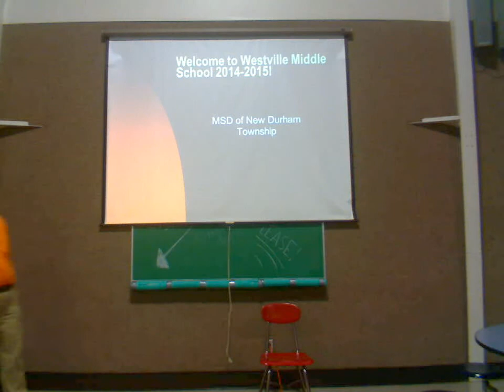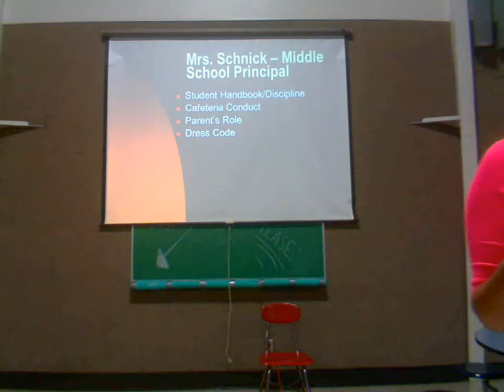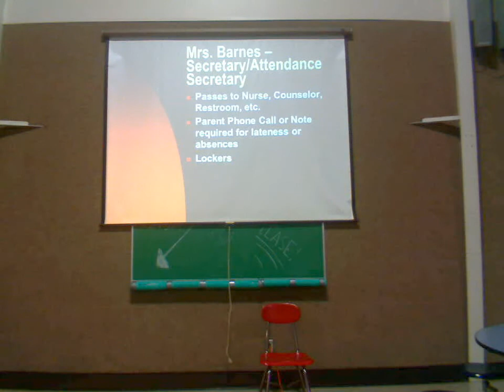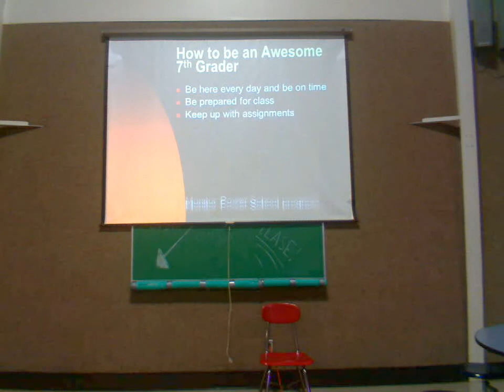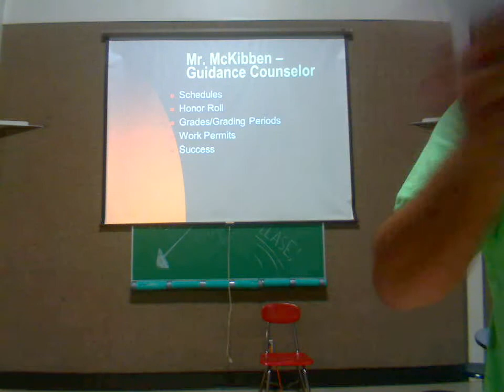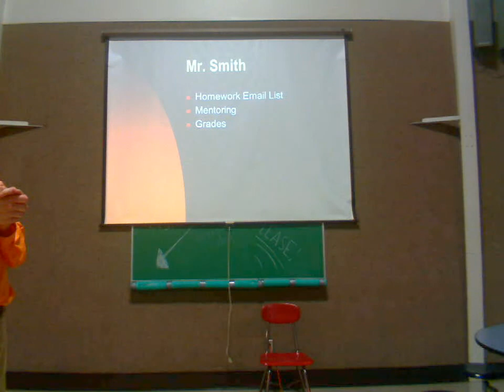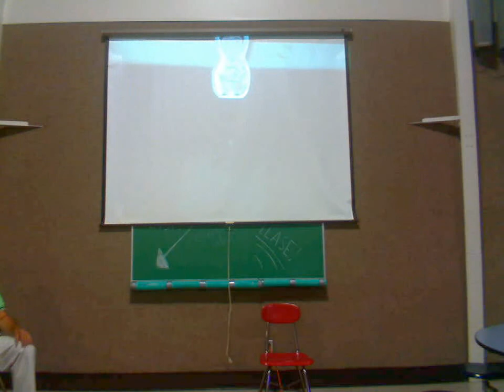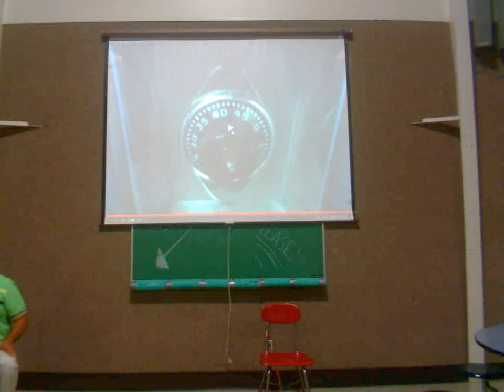Seventh Grade Orientation Westville